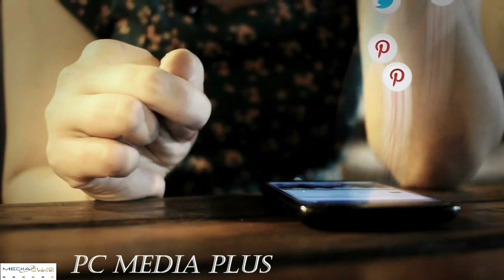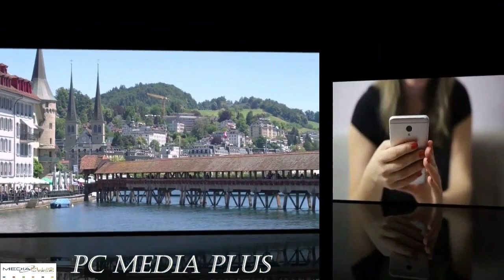enfin lapolis jwenn nèg ki voye touye jovenel Moïse la.. ou pa ka pa sezi